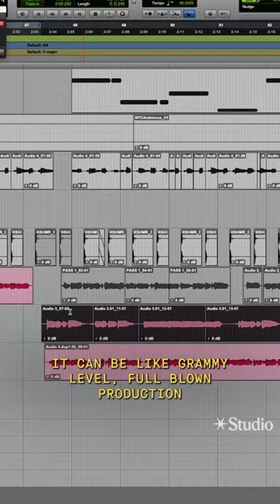3 KEY Music Production Tricks w/ Ryan Tedder